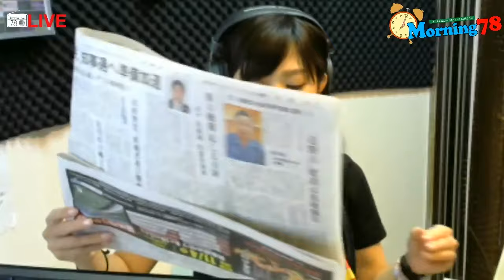最近涙もろいんです・・・ モーニング78 2018/08/08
エフエム那覇の朝の情報番組
今日のニュースや天気予報、交通情報をフリートークを交えながら元気にお届けします。

月曜日：かなで
火曜日：わたぬきかな
水曜日：わかな
木曜日：橘さゆり
金曜日：れーなー